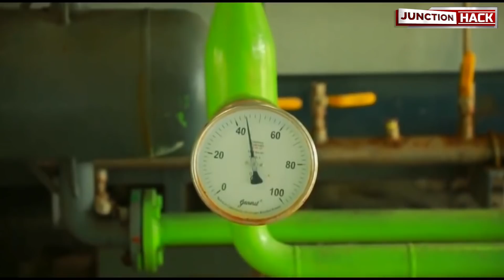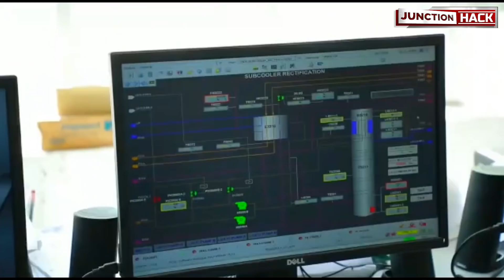രാജ്യം ജീവവായുവിനായി കേഴുമ്പോൾ ഒരു കൊച്ചു സംസ്ഥാനം ആശ്വസിക്കുന്നു.....